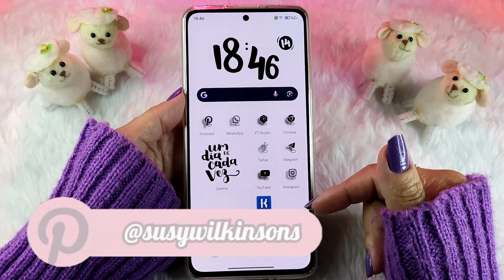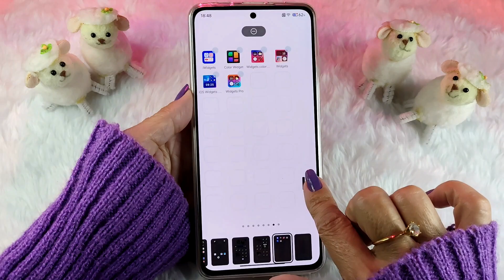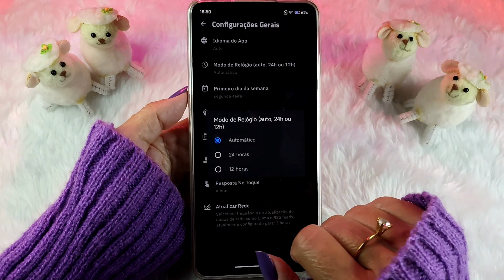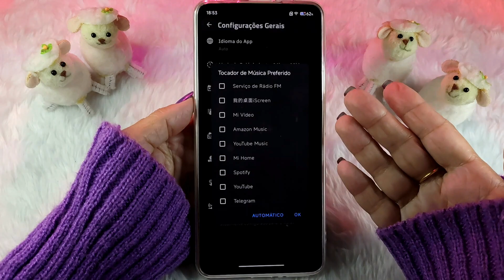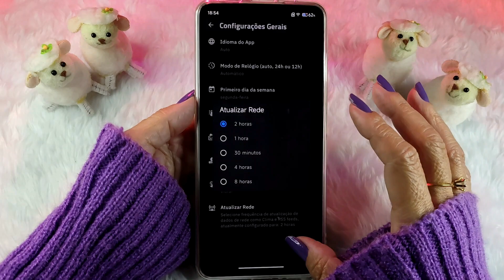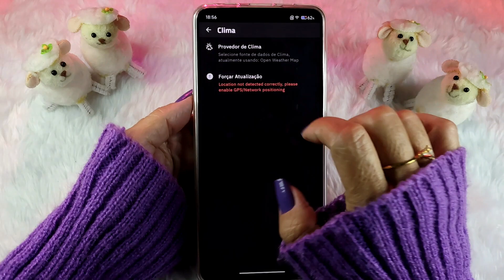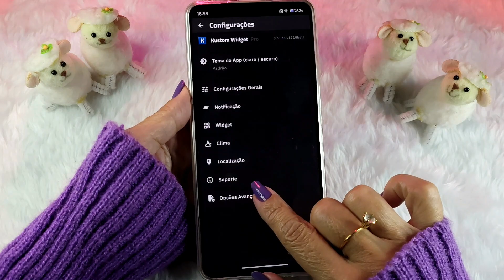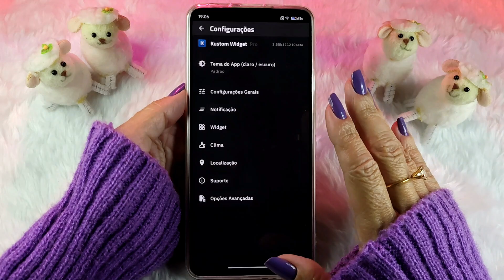COMO CONFIGURAR O KWGT PRO Em 2025 - O MELHOR APP DE WIDGETS PARA SEU ANDROID | Localização e Clima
Seguindo nosso tutorial KWGT, no vídeo de hoje eu mostro como configurar o KWGT Pro em 2025. O melhor aplicativo de widgets para deixar seu celular Android mais bonito!